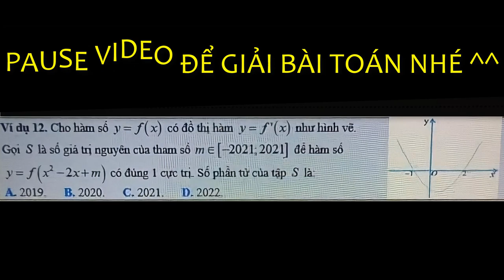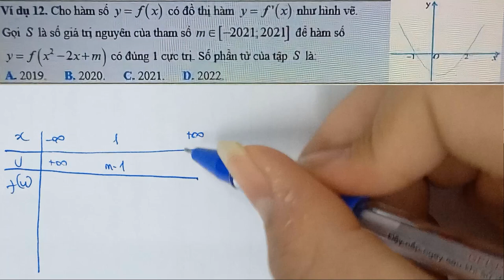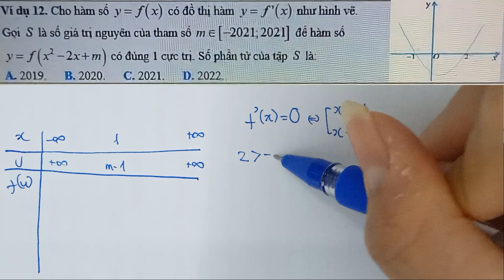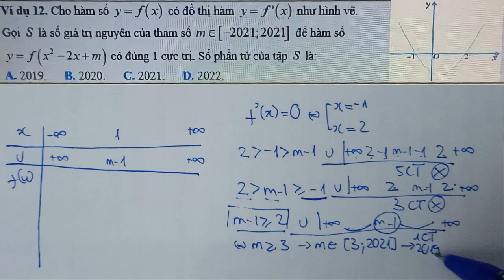Công phá VDC hàm số bằng phương pháp GHÉP TRỤC